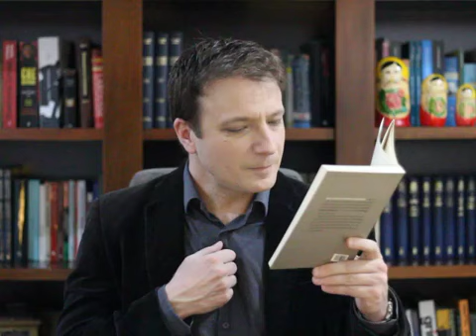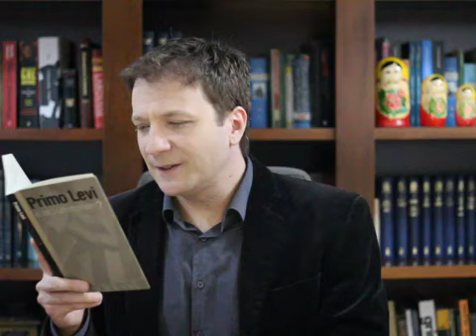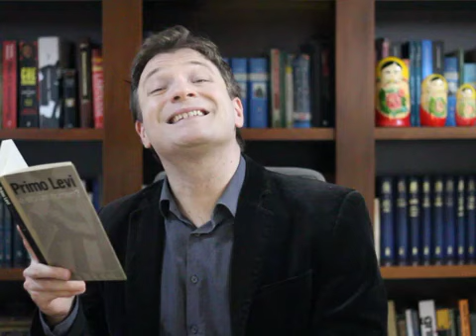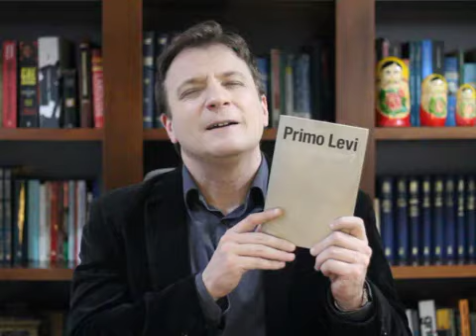Leitura de Vassoler: É isto um homem? | Primo Levi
Leitura de fragmentos do livro "É isto um homem?" (1947), do escritor italiano e sobrevivente de Auschwitz Primo Levi (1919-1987).

Link para o livro "É isto um homem?", de Primo Levi, a partir do site da Amazon

(i) "Metamorfoses, os anos de aprendizagem de Ricardo V. e seu pai" (Nômade, fiel como os pássaros migratórios, 2021)
(ii) "O evangelho segundo talião" (nVersos, 2013)
(iii) "Tiro de misericórdia" (nVersos, 2014)
(iv) "Dostoiévski e a dialética: Fetichismo da forma, utopia como conteúdo" (Hedra, 2018)
(v) "Diário de um escritor na Rússia" (Hedra, 2019)